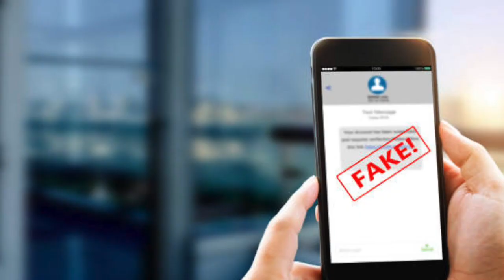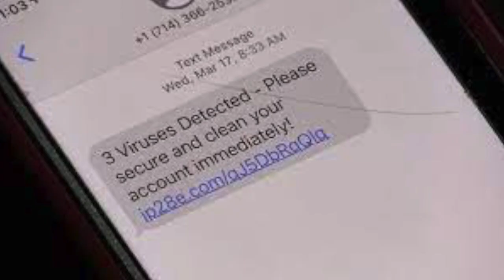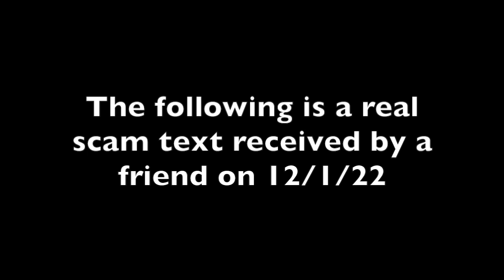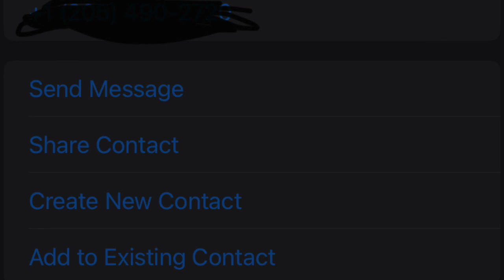Consumer Alert: Scam Texts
A short informative video about scam texts.